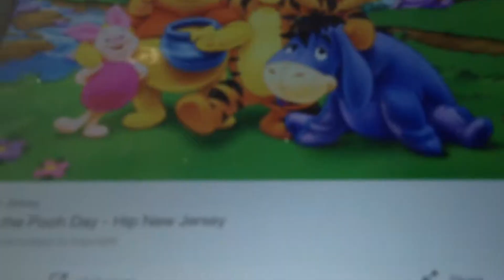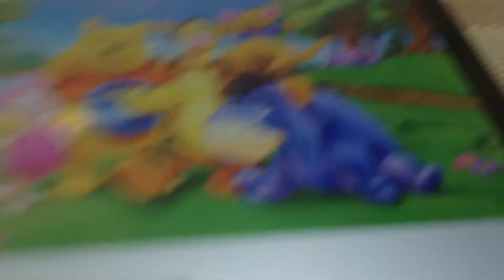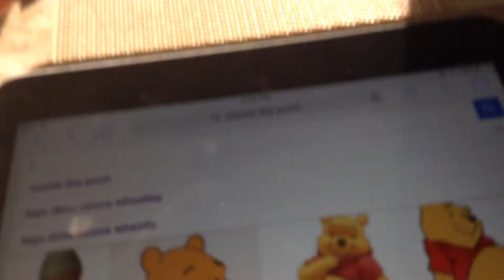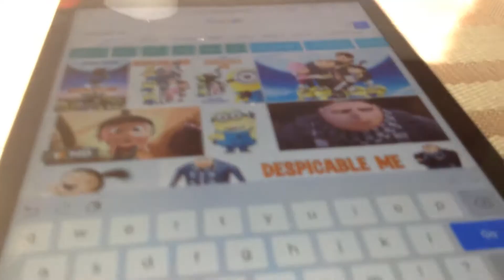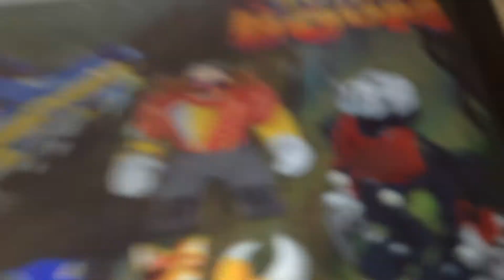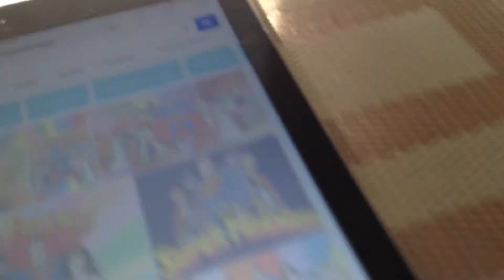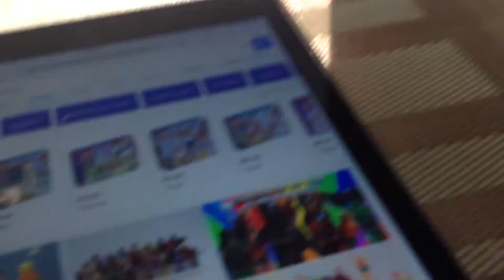(OLD) Top 10 lego dimensions packs for year 3 part 2